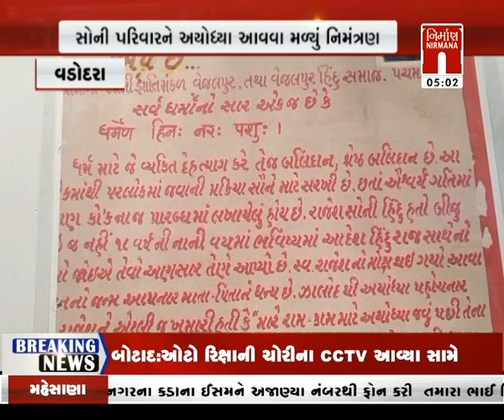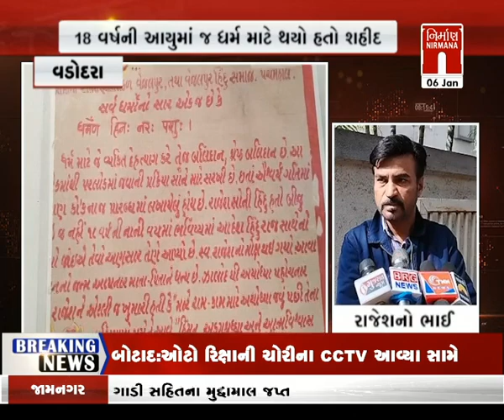Vadodara : સોની પરિવારને અયોધ્યા રામમંદિર પ્રાણ પ્રતિષ્ઠામાં આવવા મળ્યું નિમંત્રણ । Nirmananews